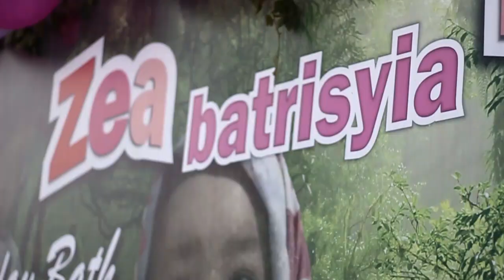Zea Is Turning One (Ulang Tahun Zea)